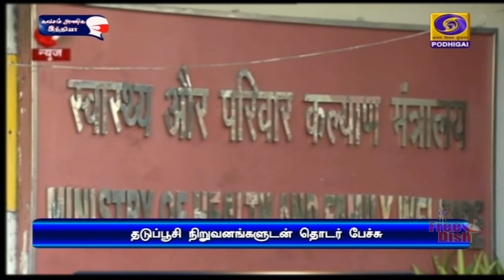தடுப்பூசி நிறுவனங்களுடன் தொடர் பேச்சு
தேசிய அளவில் உள்நாட்டு தடுப்பூசி உற்பத்தியாளர்கள், சர்வதேச நாடுகளின் தடுப்பூசி உற்பத்தியாளர்கள் ஆகியோருடன் மத்திய அரசு தொடர்ந்து பேச்சு நடத்தி வருவதாக சுகாதாரத்துறை அமைச்சகம் தெரிவித்துள்ளது.